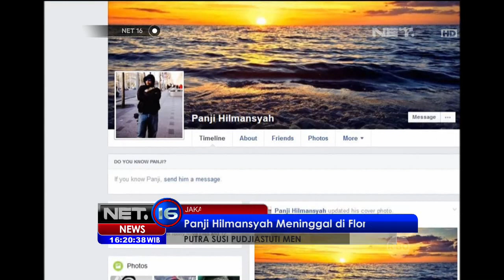Tokoh dan Kerabat Melayat ke Rumah Susi Pudjiastuti - NET16